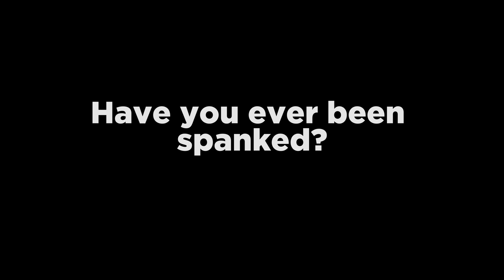Eliza Ibarra - Taboo Interview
Interview with Eliza Ibarra for Taboo Magazine